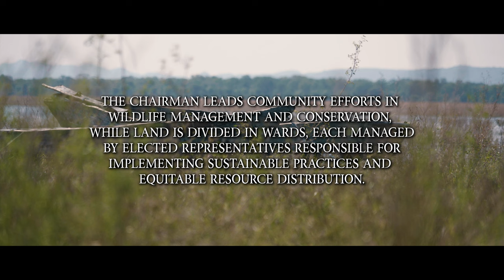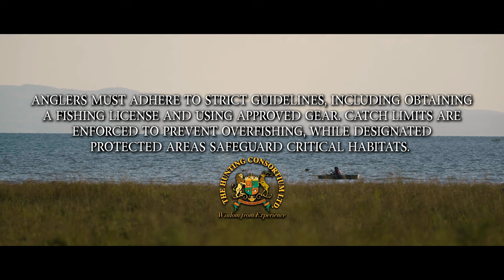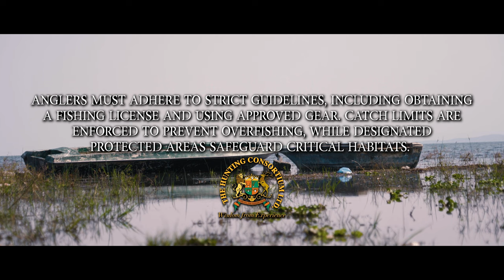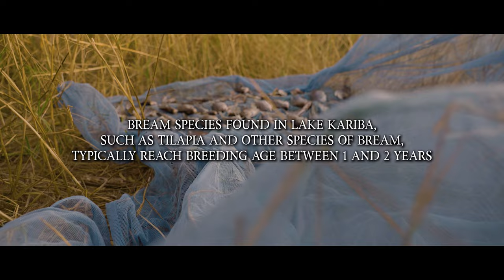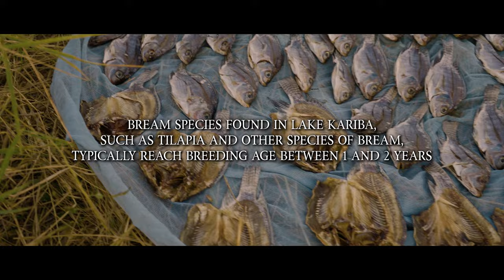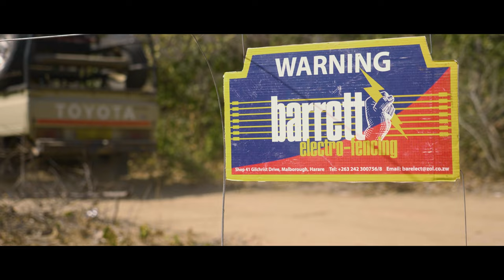Zimbabwe Crocodile - Gache Gache - A Wild Strongholds Film - 4K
Explore the intricate relationship between humans and wildlife in the captivating documentary film "Gache Gache" by Wild Strongholds. Set in the untamed wilderness of Zimbabwe's Gache Gache region, this film offers a raw and immersive look at the complex relationships that shape the future of this unique landscape.

Follow the lives of key conservationists and community members such as Corris Ferreira, Marthinus Kok, Kudzanai Makanyaire, Tichaon Mazungu, Peter Banda, and Edson Mahaso, as they narrate and navigate the challenges of balancing conservation efforts with the needs of local communities. Corris Ferreira, in particular, emerges as a central figure, showcasing his passion and dedication to preserving biodiversity and mitigating human-wildlife conflict.

Through breathtaking cinematography and intimate storytelling, "Gache Gache" dives into the daily realities faced by hunters, conservationists, and community members alike. From the thrill of big game hunting to the struggles of protecting endangered species, the film sheds light on the efforts to sustainably manage wildlife resources while benefitting and empowering local communities to protect their habitat.

Discover how initiatives like the CAMPFIRE program empower communities to manage and benefit from wildlife resources, offering a glimpse into the potential for coexistence between humans and wildlife. Join us on a journey of discovery, as we witness the struggles, triumphs, and complexities that define life in the untamed wilderness of Gache Gache.